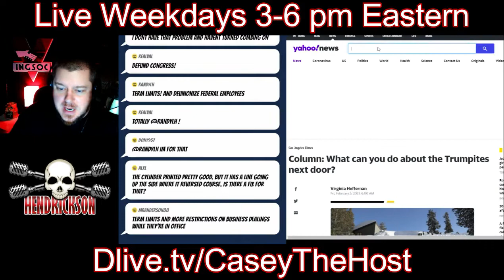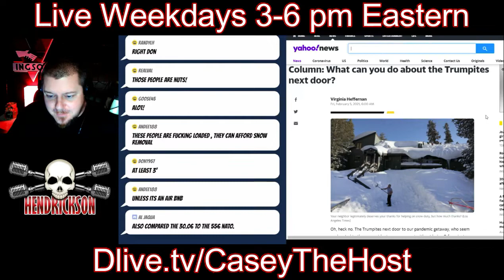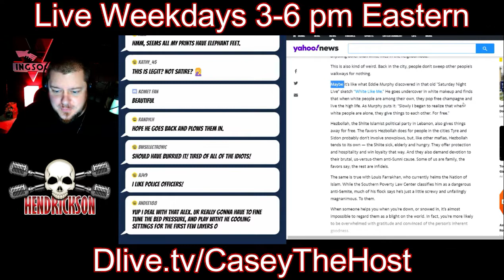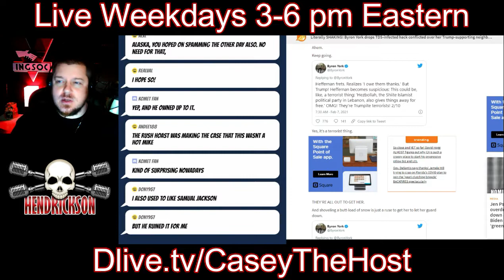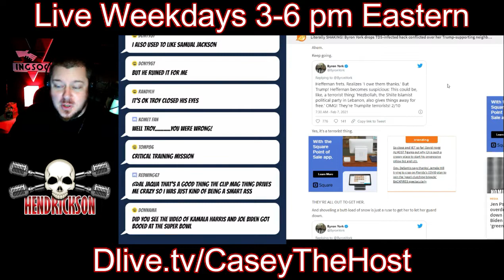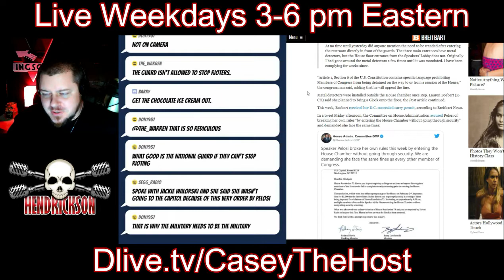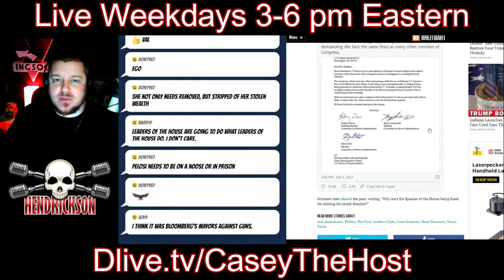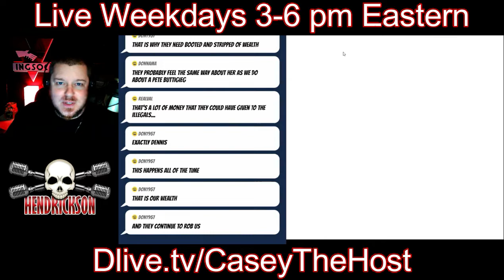We Were Told There&apos;d Be No More Military Flyovers Under Biden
Topics:

MAGA neighbors clear snow from liberal's driveway and she's pissed.

Troy Aikman and Joe Buck told us there wouldn't be any more flyovers under a Harris/Biden administration, but there was at the Super Bowl.

Pelosi broke her own metal detector rule.

Biden appointee to handle unemployment benefits lost $600 million to Nigerian scammers.